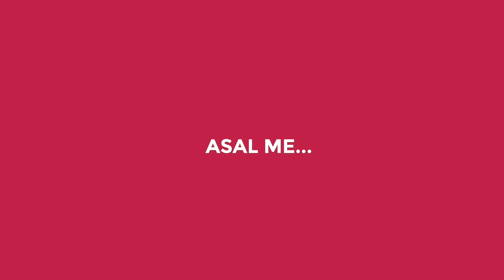This Indian City is Sinking Daily | Joshimath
The Truth of Joshimath—also known as Jyotirmath, is a city and a municipal board in Chamoli District in the Indian state of Uttarakhand, located at a height of 6150 feet, located in the foothills of the Himalayas, is on the verge of near extinction. It has become the Sinking City of Uttarakhand.

So its important to understand Why Joshimath sinking crisis is A WARNING for India ?
The residents of a small Uttarakhand town are crying for help from the government and the administration as their houses have developed cracks.
They are forced to find support structures to keep their homes from falling under their own weight.

All nine municipal wards of the town have been declared “disaster affected” and “unsafe for living” under the Disaster Management Act.
The Union government has appointed teams of experts from the National Disaster Management Authority, IIT Roorkee, the Geological Survey of India, and the Wadia Institute of Himalayan Geology, among others, to inspect the area

“We’ve appealed to everyone to work as a team and save Joshimath. (People of) 68 houses that were in danger have been shifted. A zone of over 600 houses has formed & efforts are underway to shift them. The PM is also monitoring it & has assured all possible help,” said Uttarakhand CM.

There are many alleged reasons for the same from NTPC to Deforestation to Drainage Systems.

Lets hope the families of people in Joshimath are Safe and this problem gets solved ASAP